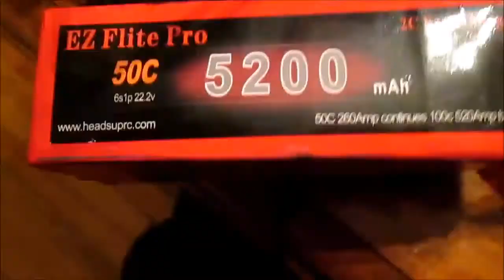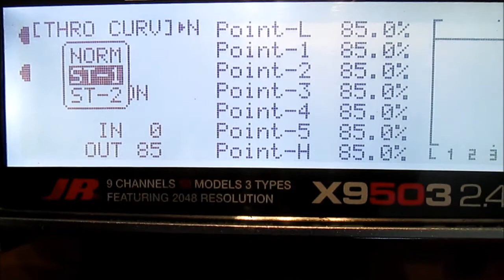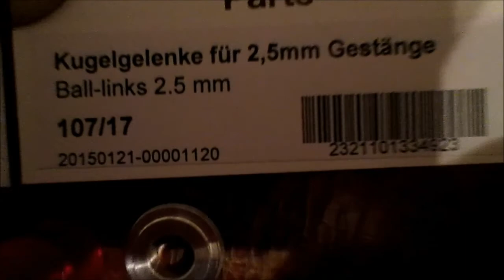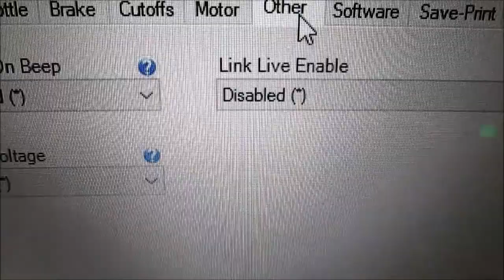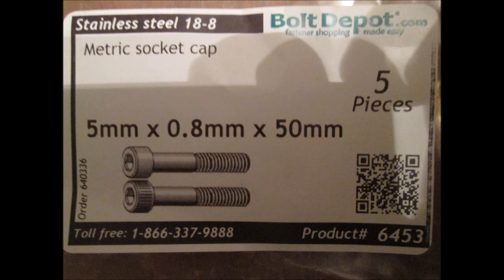DIAMOND ROTOR HEAD model helicopter.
We have a lot of video here folks, I went all out to cram photos and video in this one.